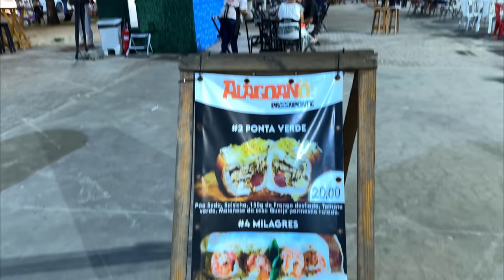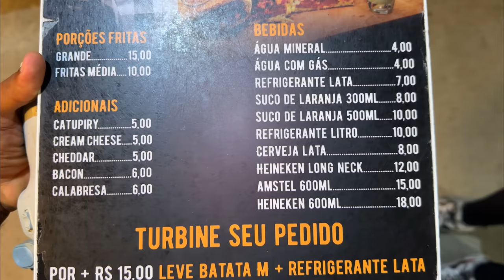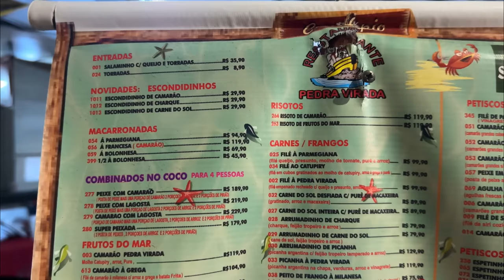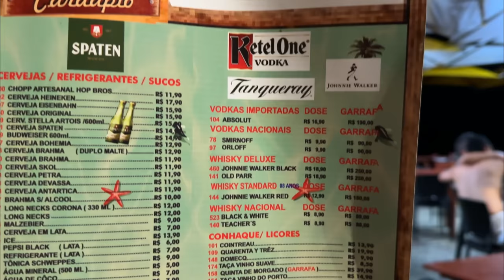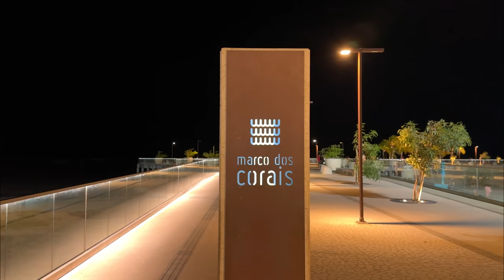Maceió Alagoas A Noite Praia De Pajuçara E Praia De Ponta Verde